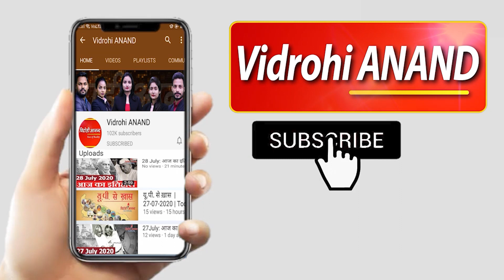Mau : पूर्व प्रधान के भतीजे की गोली मारकर हत्या, पुलिस पर पथराव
यूपी में पंचायत चुनाव से पहले रंजिशों में खूनी खेल का सिलसिला जारी है। मऊ जिले में चिरैयाकोट थानाक्षेत्र के असलपुर गांव में मंगलवार देर रात तीन बदमाशों ने पूर्व प्रधान के भतीजे की गोली मारकर हत्या कर दी।
युवक की हत्या से गुस्साए लोगों ने दूसरी जाति की बस्ती पर हमला कर दिया। इसमें एक बुजुर्ग कैलाश सिंह घायल हो गए, जिन्हें इलाज के लिए अस्पताल में भर्ती कराया गया है। घटना की सूचना पर पहुंची पुलिस के वाहन में आक्रोशित ग्रामीणों ने आग लगा दी।